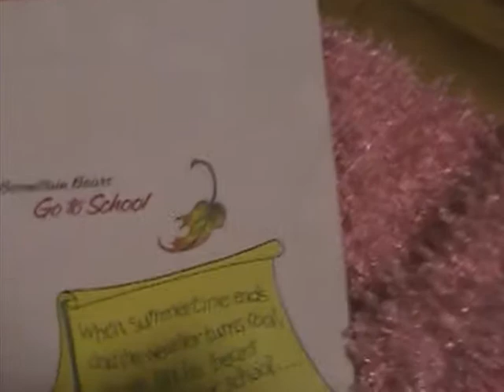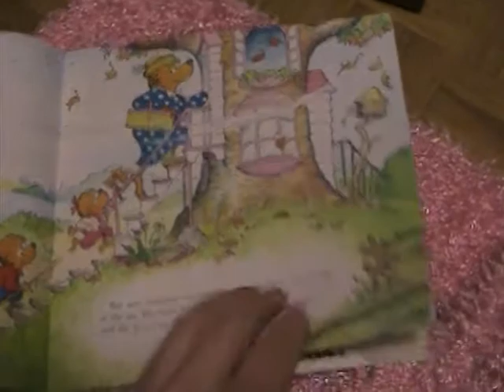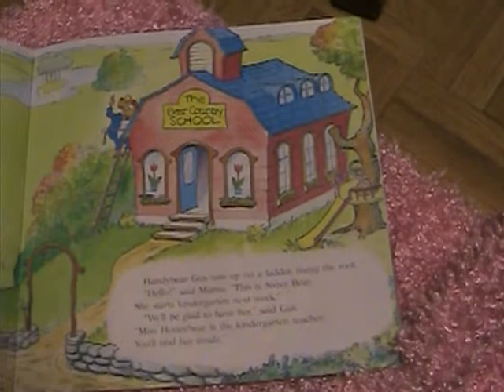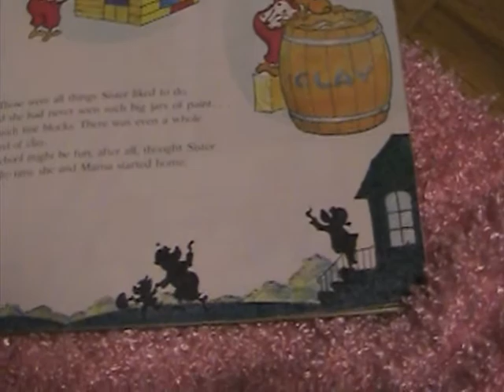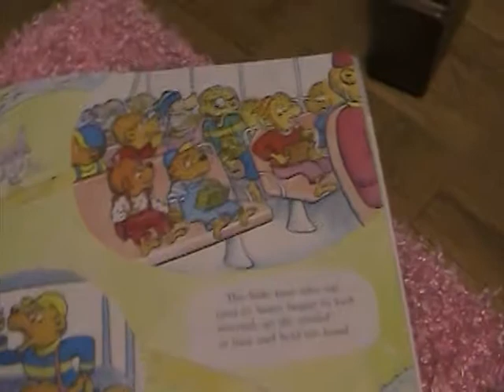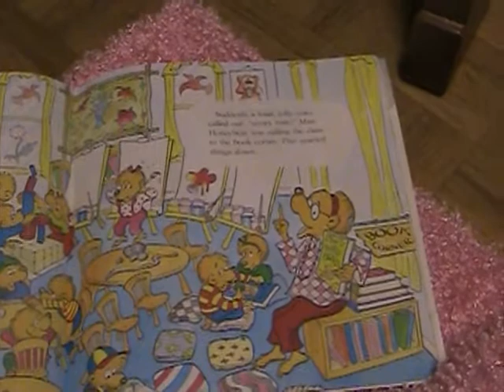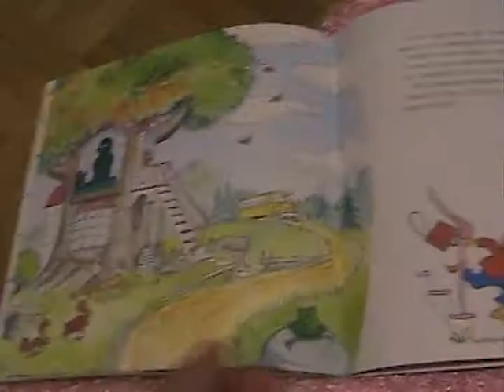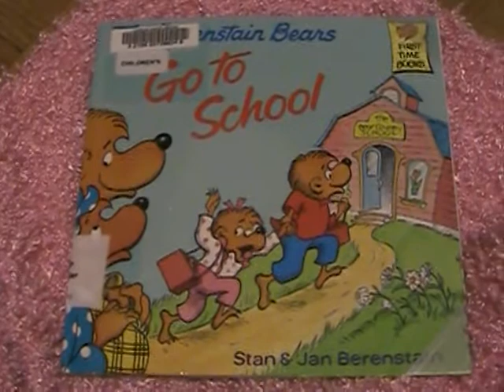Berenstain Bears Go To School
This is a video of me reading Berenstain Bears Go To School (by Stan and Jan Berenstain, 1978). Enjoy the video!  My first video ever - YAY!